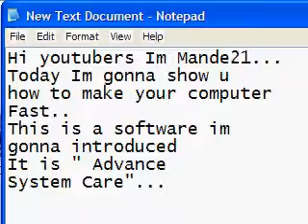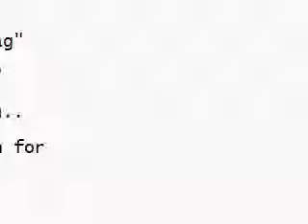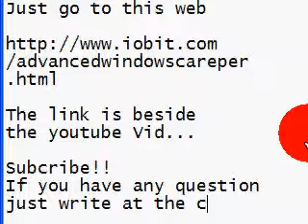Advance System Care PRO